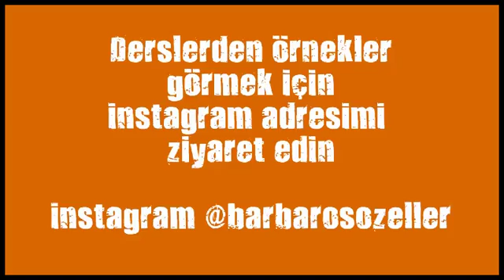kadikoy kick boks kurslari